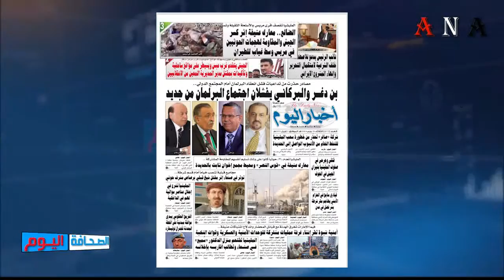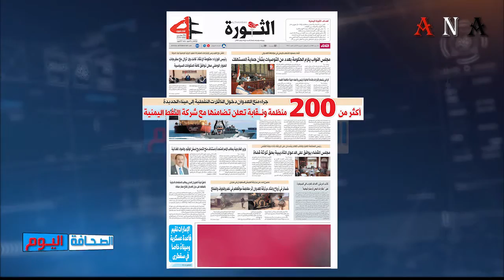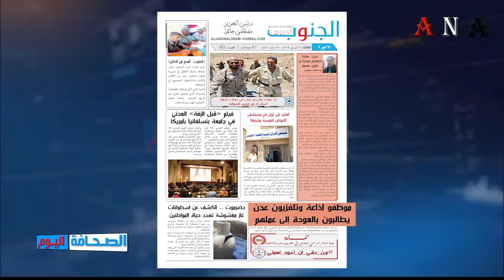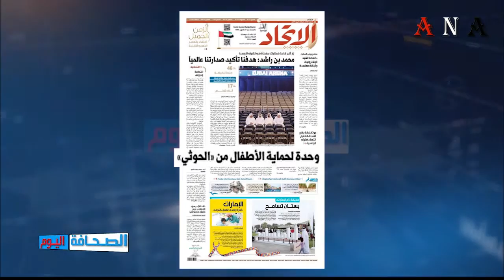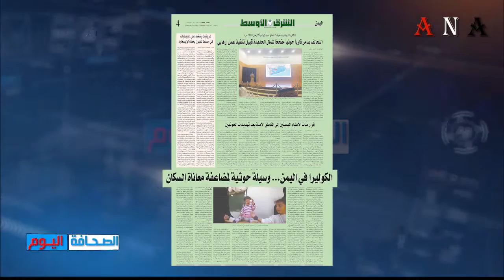شاهد |عناوين الصحافة اليوم 2-4-2019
عرض لأهم عناوين الصحف المحلية والعربية